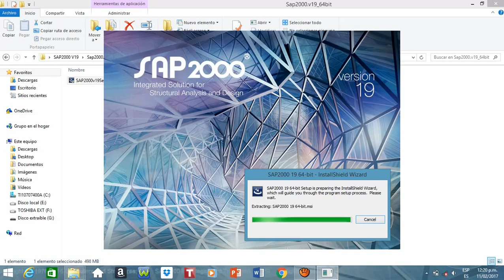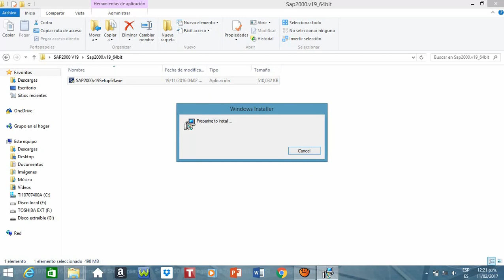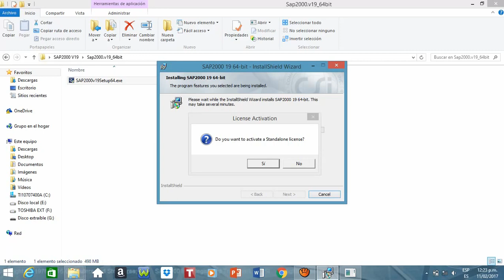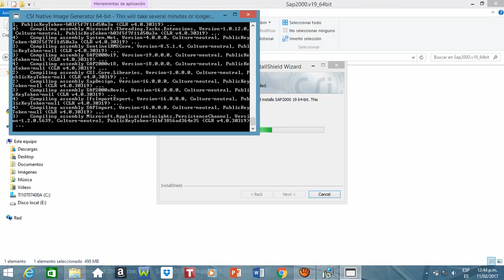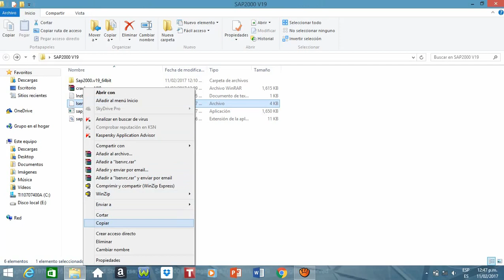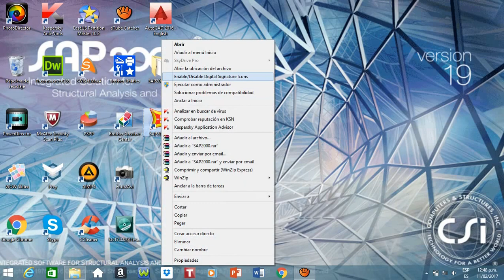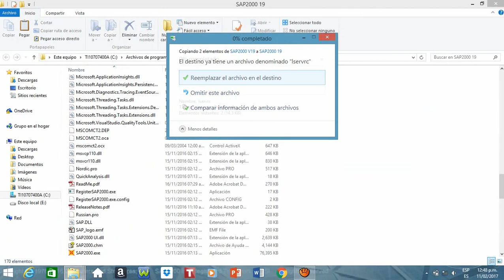Sap2000V19 Instalar full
Sap2000V19 full
4shared